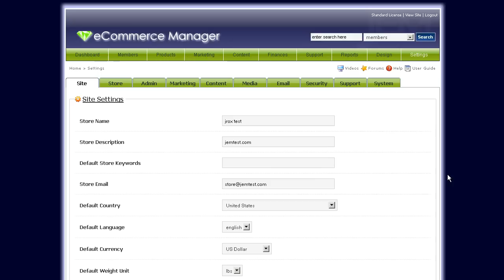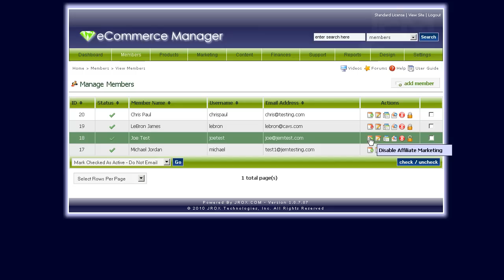Separating Customers from Affiliates in JEM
This tutorial will show you how to setup JEM so that your customers are not automatically registered as affiliates in JEM and vice versa